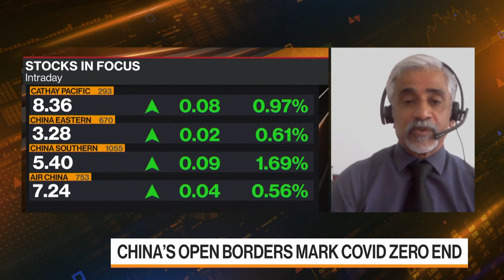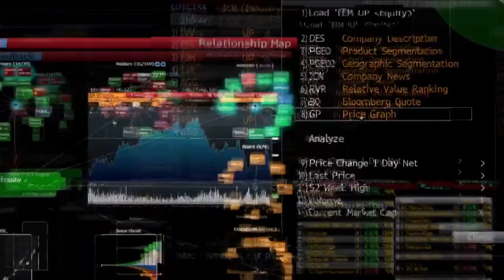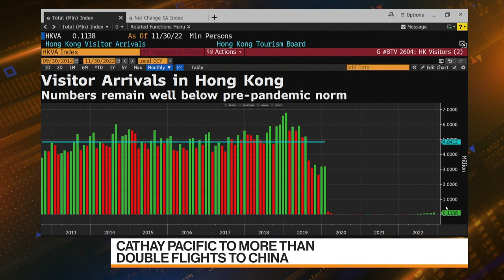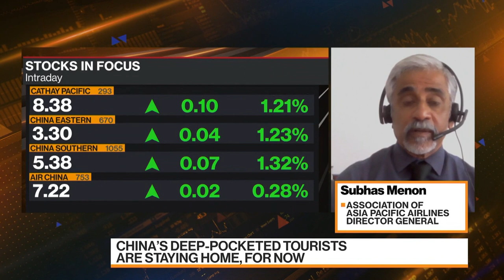China’s Reopening a Great Boost for Airline Industry: Menon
Subhas Menon, director general of Association of Asia Pacific Airlines, discusses the reopening of travel in China and its impact on the aviation industry. He speaks on Bloomberg Television.